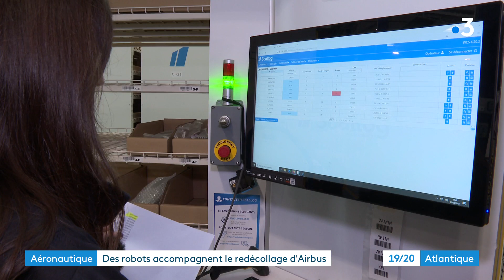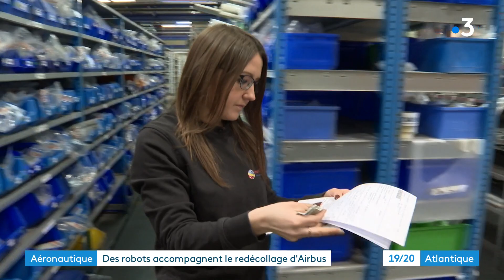Aéronautique : des robots accompagnent le redécollage d'Airbus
Reportage de Corentin Fouchard, Olivier Mayer et Maud Coudrin
Intervenants :
- Solange Payrard, magasinière Groupe Blondel site de Rochefort
- Maxime Soleil, superviseur Groupe Blondel site de Rochefort
- Julie Barbreau, magasinière Groupe Blondel site de Rochefort
- Christian Debucquet, directeur Grand Ouest Groupe Blondel
Images drone : Laurent Pétillon